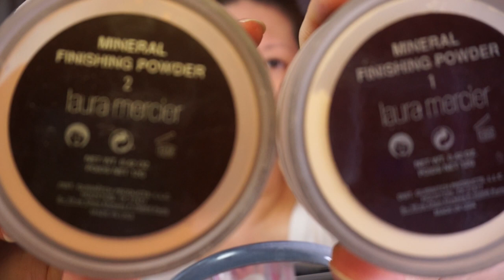Get ready with me in mineral foundation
laura mercier
VOLITION : Short Film